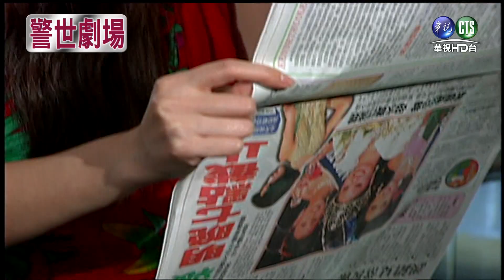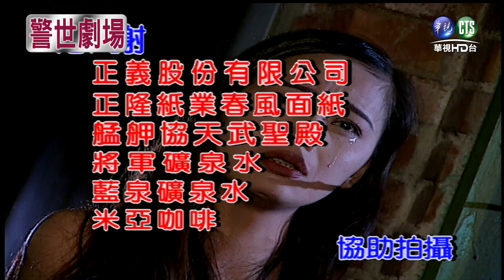【警世劇場 台灣靈異事件HD】碾玉觀音─文英殉職(下)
每週一至週五上午9點，華視HD頻道，敬請準時收看！